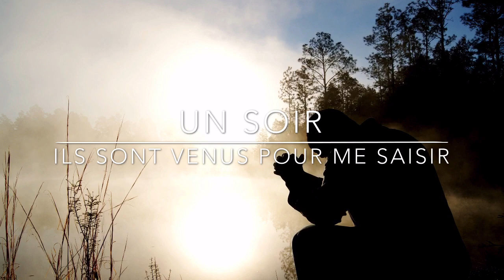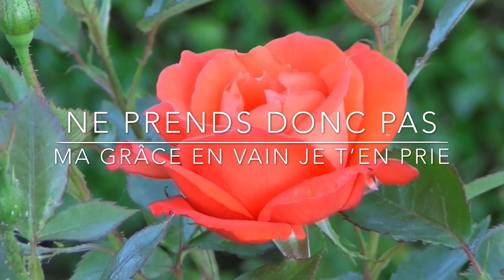Un soir - album AMEN, Séraphina Makissossila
Nous voulons dire Amen à sa parole, Amen à ses commandements, Amen à sa venue, Amen à tout ce qu'Il est, c'est Lui qui est le véritable Amen!
Musique chrétienne 100% gratuite-Free Christian music.